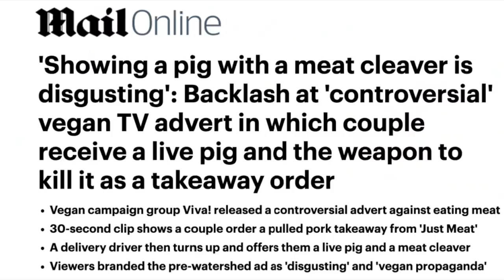Meat eaters 'DISGUSTED' by Pro-Vegan TV Advert